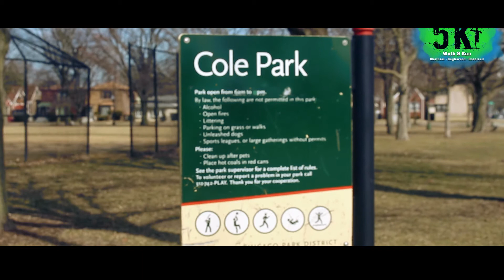not the final